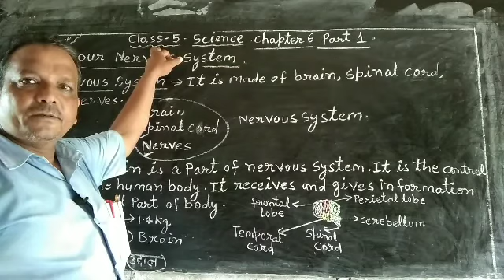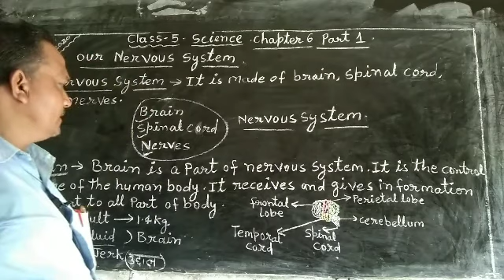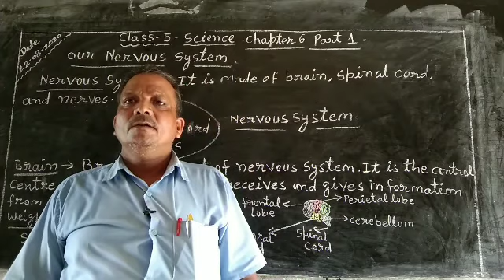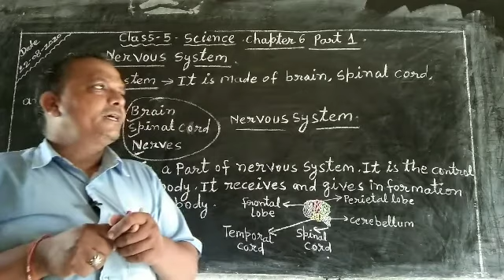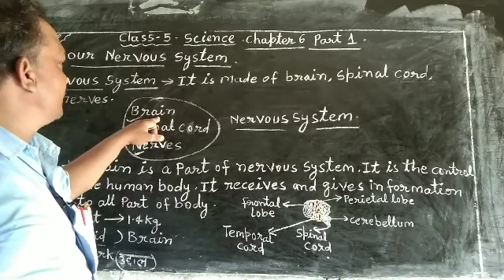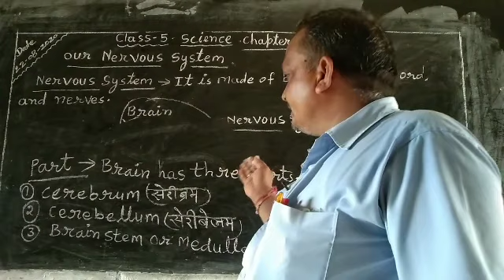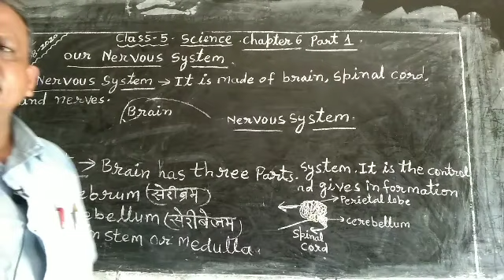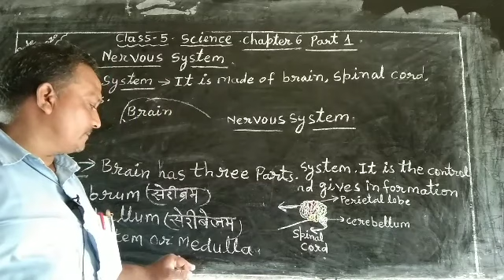Class 5 science chapter 6 part 1